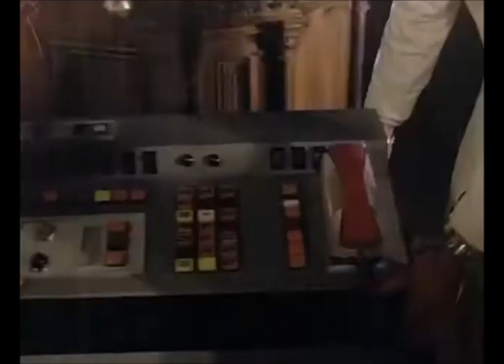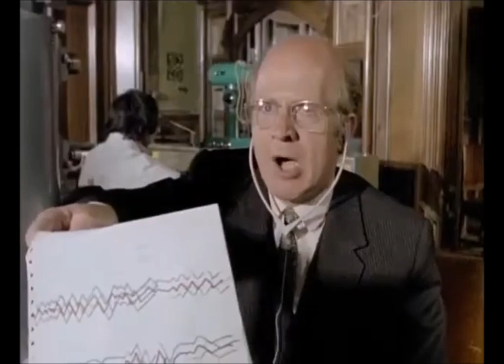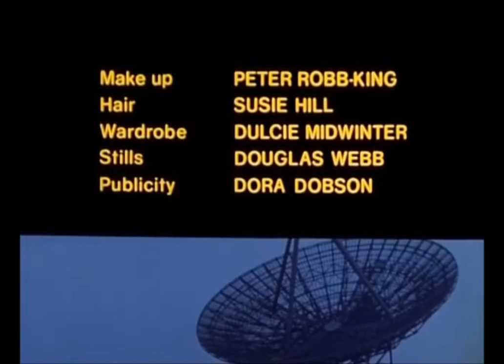Star Maidens E05 Kidnap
While Shem repairs her ship, Fulvia allows herself to be used as a test subject for a human thought-transference machine similar to the ones on Medusa